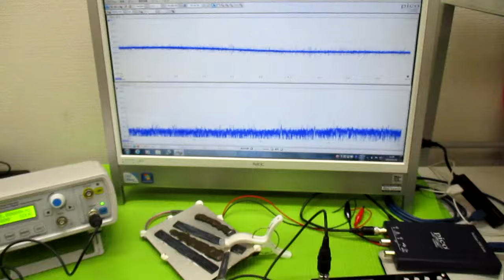メガヘルツの超音波発振制御プローブ ultrasonic-labo